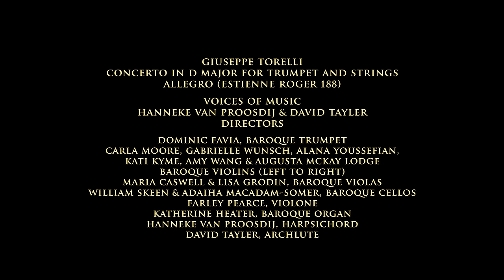Torelli: Trumpet Concerto in D Major "Estienne Roger 188" Voices of Music with Dominic Favia 4K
The opening allegro from Giuseppe Torelli's concerto for trumpet and strings in D Major, performed from a new edition of the original print published by Estienne Roger in Amsterdam; Dominic Favia, baroque trumpet. Live, 4K ultra high definition video from our 2018 December concert in San Francisco. Please consider a donation and we will make more videos like this one!
Special thanks to Michael Talbot for his assistance with this project.